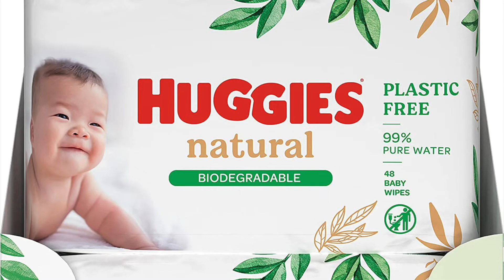Huggies Natural Care, Baby Wipes - 12 Packs (576 Wipes Total) - Biodegradable Wet Wipes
Huggies Natural Care, Baby Wipes - 12 Packs (576 Wipes Total) - Biodegradable Wet Wipes in Recyclable Packaging - 99 Percent Pure Water and Fragrance Free